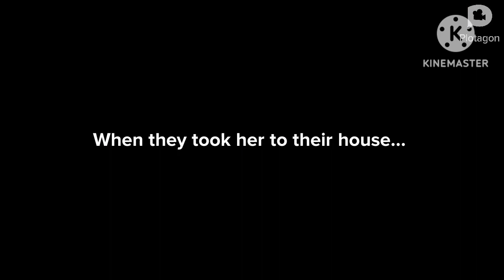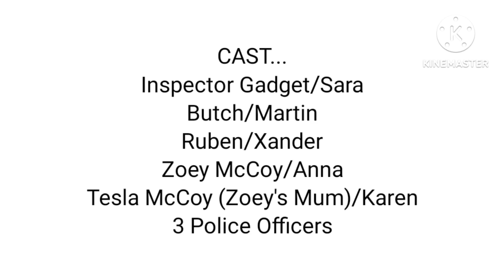Butch, Ruben, and Inspector Gadget arrested for kidnapping a 14 year old girl (READ DESCRIPTION)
"Inspector Gadget joins the gang with Butch, and Ruben, and then first knew them a few days ago".